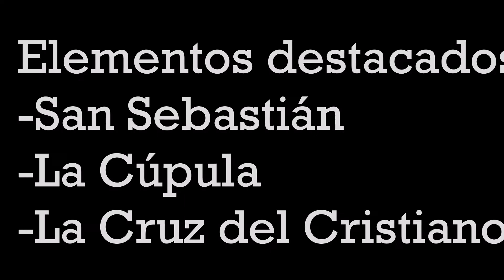PRESENTACIÓN NUEVO LOGO CORPORATIVO DE LOS MEDIOS PARROQUIALES